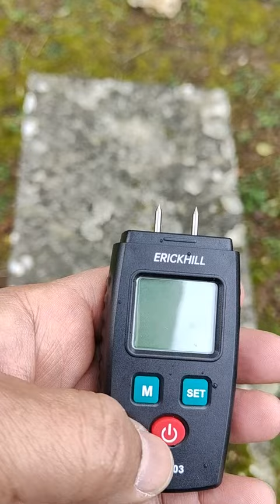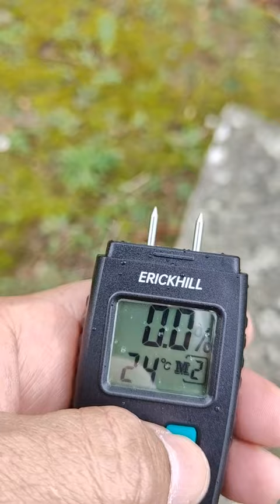ERICKHILL EWM03 Détecteur d'Humidité à Broche avec 5 Modes, Humidimètre petit et précis pour usage d